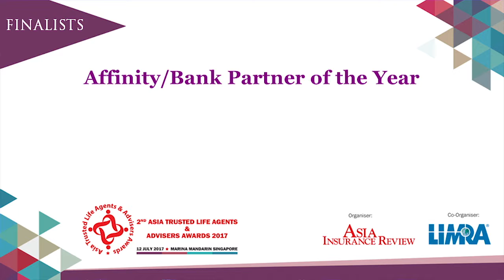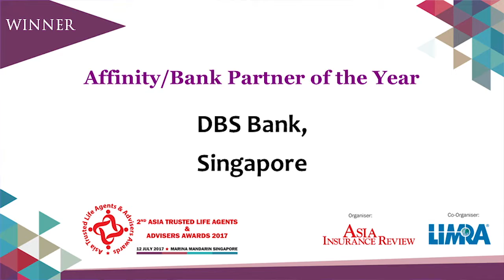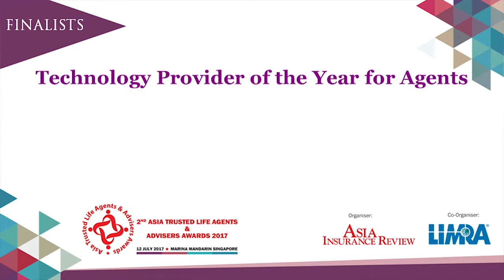AFFINITY/BANK PARTNER OF THE YEAR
DBS Bank Singapore

For its ability to integrate the needs of agents, clients and their partners, combined with an efficient, effective and market-leading digital strategy, DBS Singapore is the Affinity/Bank Partner of the Year.

DBS is a leading financial services group in Asia, with over 280 branches across 18 markets, and has a growing presence in Asia-Pacific. It is headquartered in Singapore, and is the country’s leading retail bank in terms of primary customer relationships, serving 85% of the population.

The bank made headlines in 2015 with its 15-year pan-Asia bancassurance deal with Manulife in four markets: Singapore, Hong Kong, China and Indonesia.

With a high degree of cultural fit and shared commitment between DBS and Manulife, the partnership jump-started to a roaring 2016 post-integration without any break in momentum – achieving record-breaking business performance in all four partnership markets, and delivering on a series of remarkable achievements across business performance, digital transformation and customer engagement approaches.

In its first year of partnership with Manulife, DBS outperformed its own 2015 business results (which were already at a peak) and achieved first place bancassurance market share in Singapore with over S$400 million (US$288 million) in total weighted premiums. Beyond its home base, the bank also surpassed its past growth rate in life insurance business across the three other markets that tapped on the solution expertise provided by the insurer.

Manulife’s standing as a life insurance player in Singapore has also leapfrogged from 6th to 2nd place overall, with its bancassurance channel growing about 1320% assisted by the strong business brought in through DBS’s distribution network.

The partnership has introduced more than 30 new products optimised to fulfil DBS’ customer needs, ranging from serving mass customers in Singapore to the needs of high-net worth customers in Hong Kong. To achieve such outstanding performance in its infancy year is truly admirable.

The partnership embedded a structural focus on innovation, supported by a S$100 million technology and innovation fund to deliver better customer experience. Both entities created an endto- end digital and hassle-free customer journey for bancassurance and launched a market-first digital insurance solution (Manulife IncomeGuard+), without the need for physical forms or underwriting for eligible customers.

DBS and Manulife are currently exploring taking their innovation work further by developing a joint customer acquisition model to leverage DBS’ Digibank rollout and Manulife’s experience with other digital acquisition markets, particularly in China, the Philippines and Indonesia.

Such groundbreaking accomplishments in the first year of partnership is truly remarkable. The alliance has been mutually beneficial from a commercial perspective, and the partners have found their organisations to complement and support one another in their journey in digital transformation.